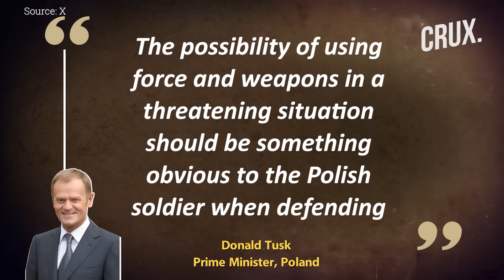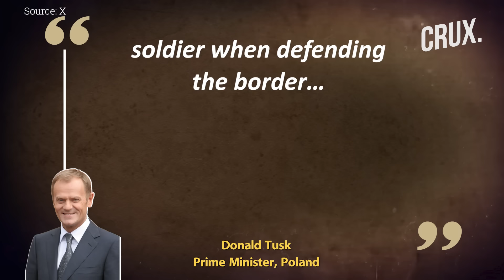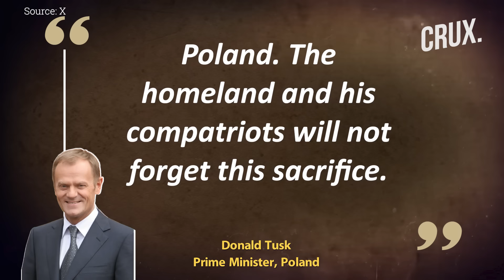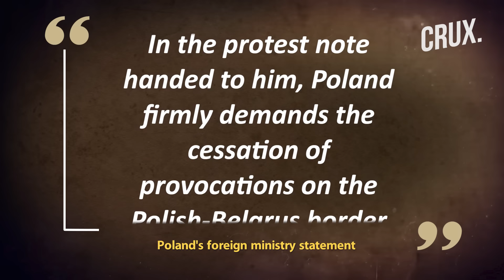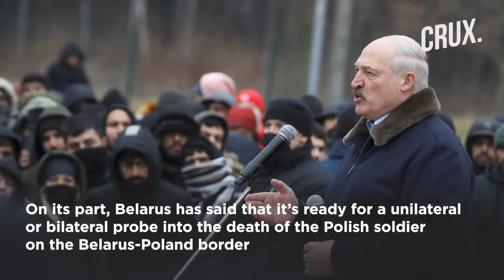Poland To Allow Troops To Use Weapons, Force At Belarus Border Amid "Putin-Conspired" Migrant Influx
Poland will be granting its soldiers the legal right to use weapons at the border with Belarus amid rising tensions over migrants. A new arms proposal by the Polish defence ministry is set to be presented to the government on June 10.
“The possibility of using force and weapons in a threatening situation should be something obvious to the Polish soldier when defending the border”, Polish Prime Minister Donald Tusk said.
The remarks came after Polish servicemen were held for shooting at migrants trying to cross the Poland-Belarus border “illegally.” Polish news website Onet on June 5 reported that the “carefully concealed” firing incident took place in late March this year.
n18oc_world      n18oc_crux

0:00 INTRODUCTION
1:32 MIGRANT Vs SOLDIERS AT POLAND-BELARUS BORDER
4:25 BELARUS, RUSSIA, POLAND CLASH OVER MIGRANTS